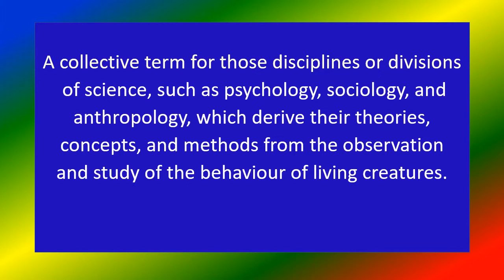behavioral sciences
Medical knowledge , behavioral sciences